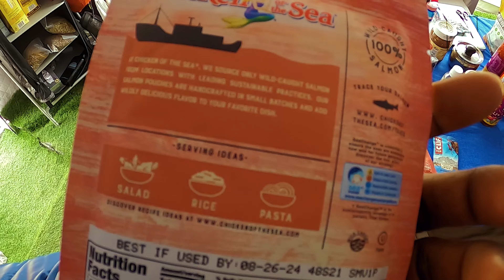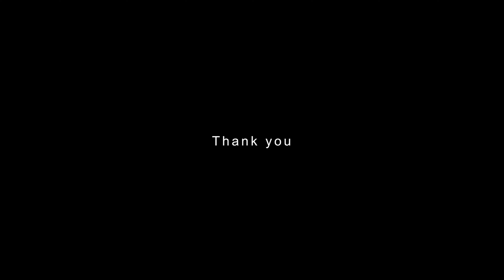Episode 22: Rebirth at 11000 feet പുനർജ്ജന്മം സ്വപ്നങ്ങളുടെ അഗ്നി എന്നെ പുനർജനിപ്പിച്ച നിമിഷങ്ങൾ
എവറസ്റ്റ്  ബേസ് ക്യാമ്പ് യാത്ര എന്നത് രസകരവും അത്യന്തം ശ്രമകരവും ആണ്.  കൂടുതൽ എപ്പിസോഡുകൾ ഉടനെ പ്രതീക്ഷിക്കാം.
 സബ്സ്ക്രൈബ് ചെയ്യുക ഒപ്പം ഷെയർ ചെയ്യുക.
ഇൻസ്റ്റാഗ്രാമിൽ ഫോളോ  ചെയ്യുക  @shaikh_hassan_khan
ഒരുപാട് സ്നേഹം

Shaikh Hassan Khan
Instagra : @shaikh_hassan_khan

Everest Base Camp is either one of two base camps on opposite sides of Mount Everest. South Base Camp is in Nepal, and North Base Camp is in Tibet. These camps are rudimentary campsites on Mount Everest that are used by mountain climbers during their ascent and descent. South Base Camp is used when climbing via the southeast ridge, while North Base Camp is used when climbing via the northeast ridge.

Music attribute : Check out Tunetank for Best Music
Tunetank - Night Sky
Dima Tyshko